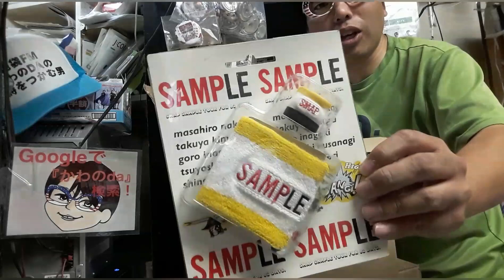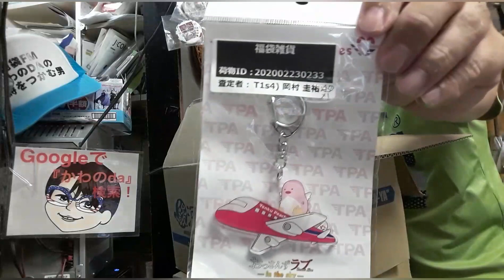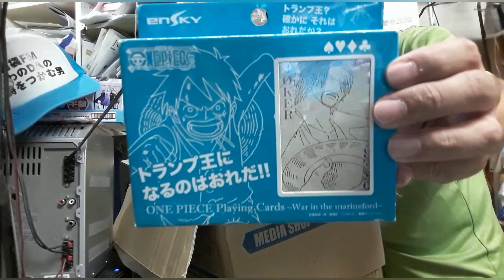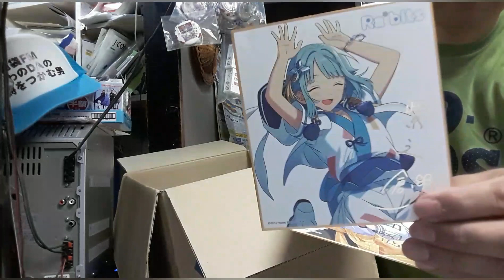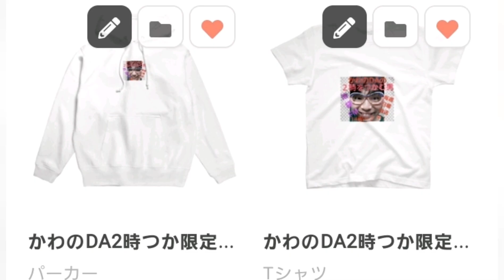開封動画！駿河屋さんの雑貨福袋2箱目開けます！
毎週日曜日！
14:00〜池袋FM〈87.8MHz〉